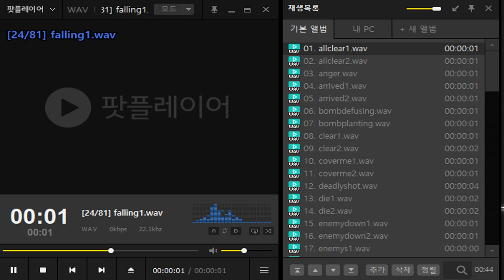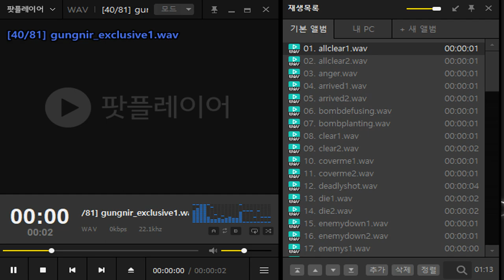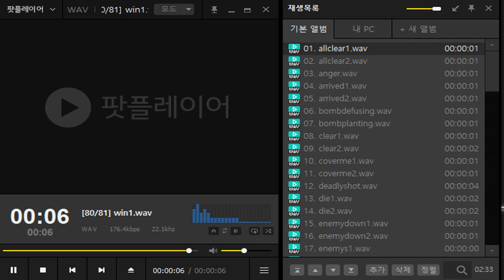[CSO] Axion All Voice! (Chinese)